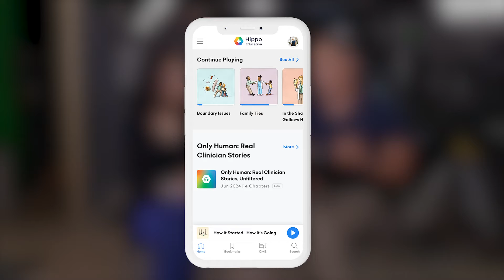Only Human: Real Clinician Stories, Unfiltered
We're thrilled to announce the launch of Only Human: Real Clinician Stories, Unfiltered! Hosted by Dr. Neda Frayha, this free podcast series dives deep into what it truly means to work in medicine. Get ready for raw and real stories from clinicians like you!

Join us as we explore unexpected career changes, boundary setting, balancing family life, and finding humor amidst the chaos. It's a candid look at the highs and lows, proving that even in medicine, we’re all only human.